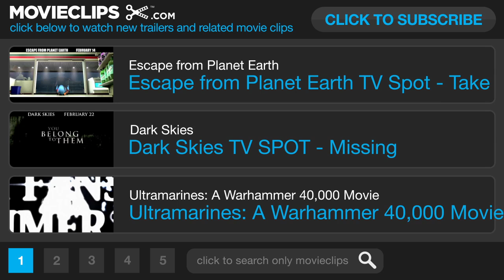Ultramarines Featurette (2013) - Animation Movie HD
A squad of Ultramarines answer a distress call from an Imperial Shrine World. A full Company of Imperial Fists was stationed there, but there is no answer from them. The squad investigates to find out what has happened there.

Director:
Martyn Pick

Vanessa Chapman
Bob Thompson
Marc Roberge
Michael Carter
David Kerney
Alexander Lentjes
Roddy McManus
Dominique St-Louis
Yu-Fai Suen

Writer:
Dan Abnett

Editor:
David Lewis Smith

Cinematographer:
Darren Lovell

Composer:
Adam Harvey